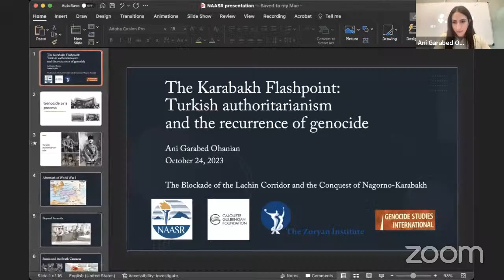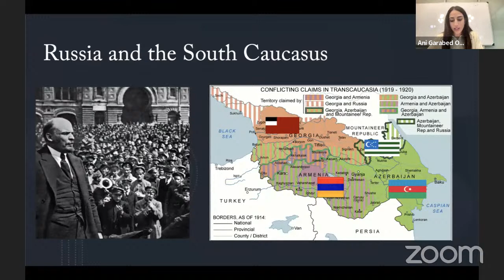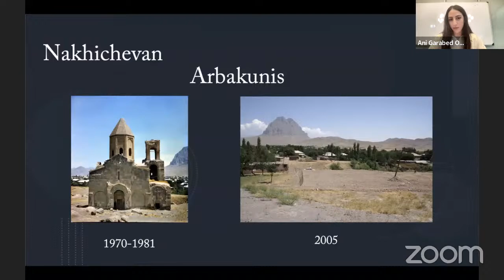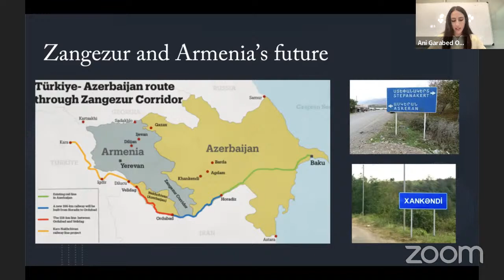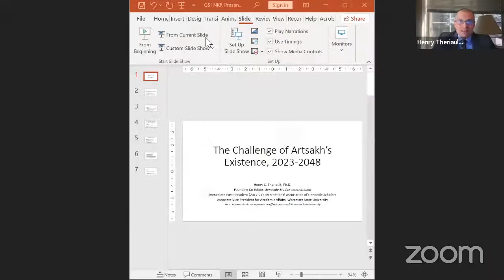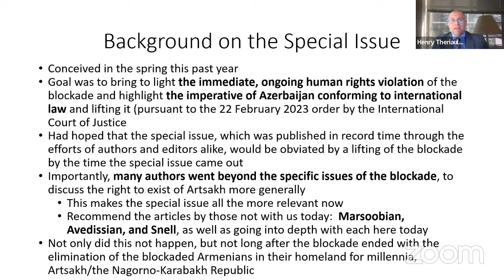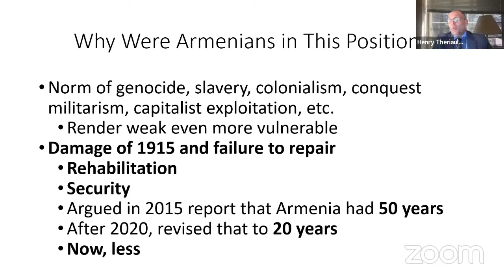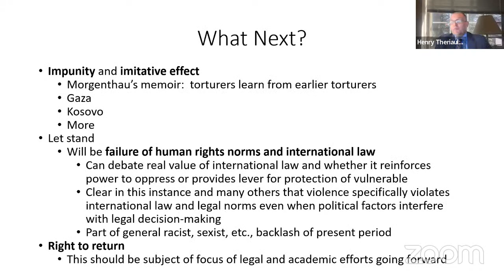The Blockade of the Lachin Corridor and the Conquest of Nagorno-Karabakh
Co-sponsored by The NAASR / Calouste Gulbenkian Foundation Series on Contemporary Armenian Issues, the International Institute for Genocide and Human Rights Studies (A Division of the Zoryan Institute), and the Genocide Studies International Journal

Panelists

Dr. Bedross Der Matossian
Professor of Modern Middle East History, University of Nebraska-Lincoln

Geoffrey Robertson KC
Founding Head, Doughty Street Chambers

Ani Garabed Ohanian
Doctoral Candidate, Strassler Center for Holocaust and Genocide Studies, Clark University

Dr. Henry Theriault
Associate Vice President of Academic Affairs, Worcester State University, and Past President, International Association of Genocide Scholars

Opening Remarks by Megan Reid (Deputy Executive Director, Zoryan Institute)
Moderated by Marc A. Mamigonian (Director of Academic Affairs, NAASR)

This panel is based on the latest special issue of Genocide Studies International, “Nagorno-Karabakh and the Lachin Corridor Crisis,” and features contributors to that issue.